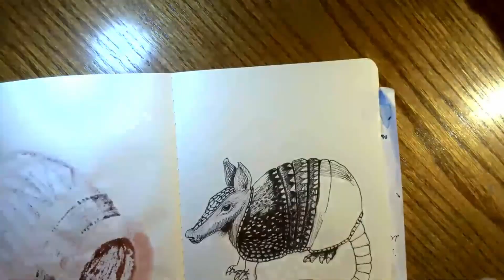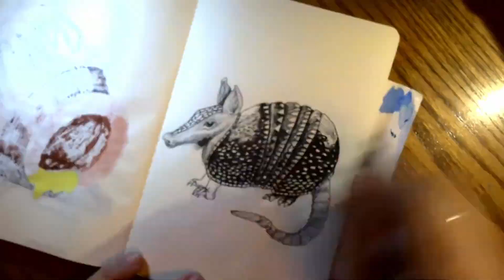Inktober Day 15 - Armadillo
Going for a much more traditional inking style today.  Let me know if you like it.

Day 31 - FARM